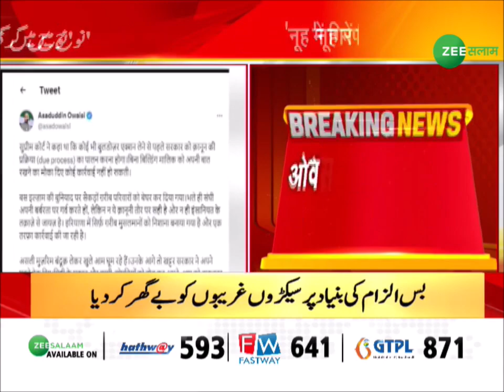Asaduddin Owaisi On Nuh Violence | नूंह में बुलडोज़र कार्रवाई पर भड़के ओवैसी | Mewat Violence